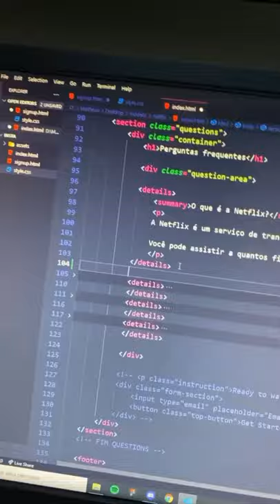Criar um acordeão com todas animações apenas com HTML5 🔥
Usando a tag Details e Summary para criar um acordeão com todas animações já nativas do HTML5 🔥😍